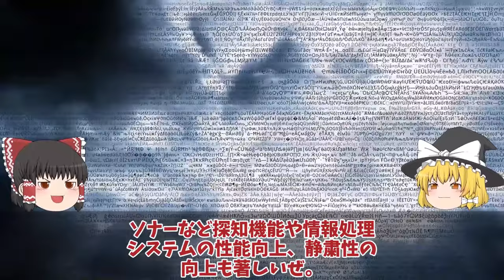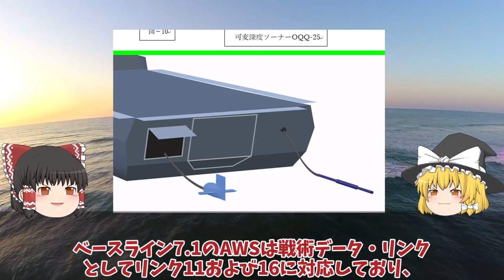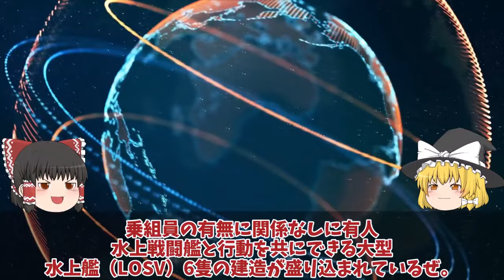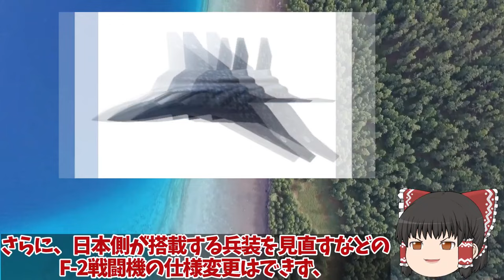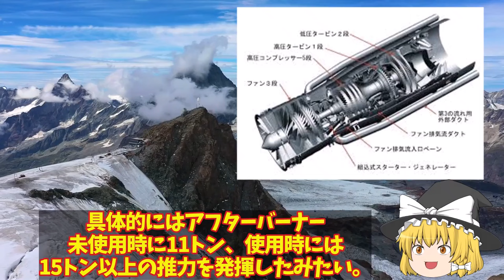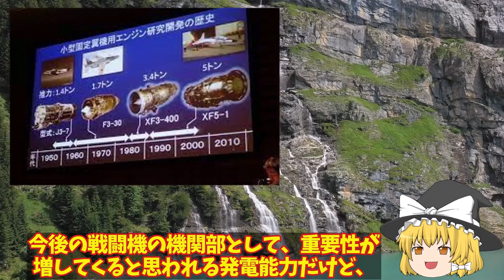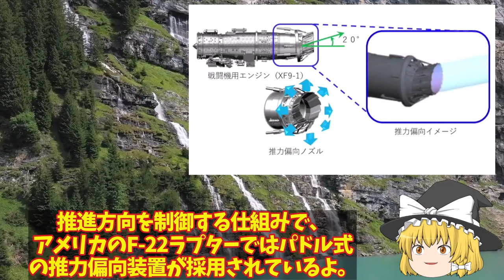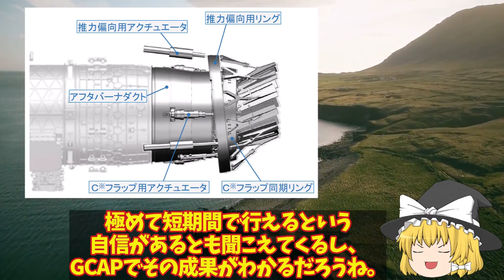【ゆっくり解説・軍事News】自衛隊最強スペシャル 海自ついに潜水艦潜航深度バレたたいげい型に隠された真実！1000m潜航深度の謎に迫る【スペシャル・特集】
自衛隊最強スペシャル 海自ついに潜水艦潜航深度バレたたいげい型に隠された真実！1000m潜航深度の謎に迫る【スペシャル・特集】

1海自ついに潜水艦潜航深度バレたたいげい型に隠された真実！1000m潜航深度の謎に迫る？

2豪州（涙）もがみ型FMMマジで欲しい2倍の艦隊規模を2倍つなぎに！海自FMMがなぜスゴイのか？

3IHI社製XF9がマジでヤバい開発！F15へ実装で最強エンジンに魔改造XF9専用推力偏向ノズル実装で赤信号点灯か？